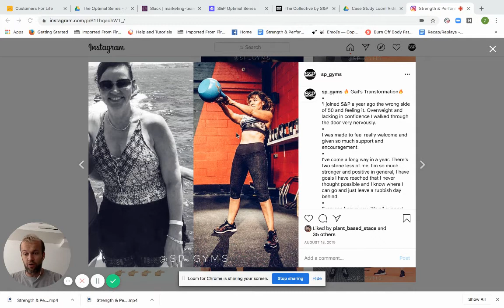Gail shows off her transformation as she pushes past 50, Strength & Performance